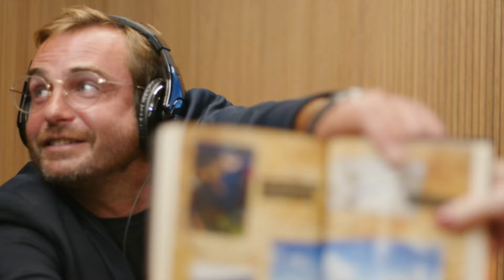DARIA UM LIVRO| Conversa com Max Fercondini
No episódio de hoje, Pedro Pacífico e Sophia Alckmin conversam com Max Fercondini. Conhecido pelas novelas na rede globo, o ator vive atualmente em um veleiro atracado em Lisboa, e aqui compartilha seus destinos variados pelo mundo que deu origem aos seus livros.

A segunda temporada do Daria um Livro é powered by Iguatemi.
Apresentação: Pedro Pacífico e Sophia Alckmin.
Preparação: Catharina Mattavelli.